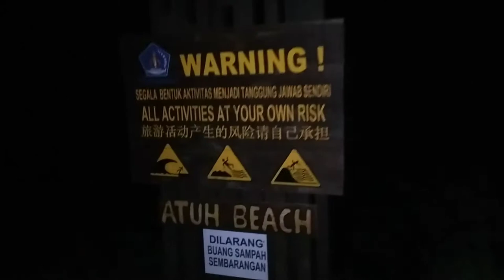Sunrise at Diamond Beach (Atuh Beach) Nusa Penida Balo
@Anugerah Alam TV
 Nusa Penida (Balinese: ᬦᬸᬲᬧᭂᬦᬶᬤ) is an island southeast of Indonesia's island Bali and a district of Klungkung Regency that includes the neighbouring small island of Nusa Lembongan and twelve even smaller islands. The Badung Strait separates the island and Bali. The interior of Nusa Penida is hilly with a maximum altitude of 524 metres. It is drier than the nearby island of Bali. It is one of the major tourist attractions among the three Nusa islands and is rich in natural beauty.

There are thirteen small islands nearby - Nusa Lembongan, Nusa Ceningan and eleven even smaller - which are included within the district (kecamatan). Administratively, the kecamatan of the same name, had a population of 45,110 at the 2010 census, covering 202.8 km2, very little changed from 10 years prior.

Nusa Penida, and neighbouring Lembongan and Ceningan islands, are a bird sanctuary.The islands communities have used traditional Balinese village regulations to create the sanctuary. The idea of a sanctuary came from the Friends of the National Parks Foundation (FNPF).
In 2006 all 35 villages (now 41 villages) agreed to make bird protection part of their traditional regulations (“awig-awig”). Since then, the FNPF has rehabilitated and released various Indonesian birds, most notably the critically endangered Bali starling which is endemic to Bali but whose numbers in the wild had declined to less than 10 in 2005. After a two-year program by FNPF in which 64 cage bred birds were rehabilitated and released onto Nusa Penida, their number had increased to over 100 in 2009. Other released birds include the Java sparrow, Mitchell's lorikeet and sulphur crested cockatoo.[citation needed]

Destinations of Nusa Penida is:

Kelingking Beach

Broken Beach

Angel Billabong

Crystal Bay

Atuh Beach

Diamond Beach

Teletubbies Hill

Suwehan Beach

Peguyangan Waterfall

Tembeling Forest

Segening Waterfall

Dive sites
Nusa Penida covers a wide area of diving locations, including Penida Bay, Batu Lumbung (Manta Point), Batu Meling, Batu Abah, Toya Pakeh and Malibu Point. The flow through the Lombok Strait is, overall, south-tending, although the strength and direction of the tidal streams are influenced by the monsoon seasons.
During the southeast monsoons, the tidal flow tends south; during the northeast monsoons, the tidal flow tends north. In the area of the strait north of Nusa Penida, the pattern is relatively simple, with a flow, at peaktide, of about three-and-one-half knots. Tidal streams in Badung Strait are semi-diurnal, but the character of the stream is very complicated because its direction runs obliquely to the general south to north direction of Lombok Strait, and the channel has a curved shape.
Based on survey in 2009, there was about 1,419 hectares coral sites with 66 percent covered the sites in 3 metres depth and 74 percent covered the sites in 10 metres depth.

Toyapakeh

Toyapakeh has a stretch of reefs, and in the southern part of the bay there is a similar area of rugged bommies, rich with color and fish. Big schools of fish, sea turtles, and occasionally Mola mola (sunfish) are highlight of Toyapakeh diving. Toyapakeh is special for its pillars of coral.

Malibu Point

Malibu Point is a diving site with gray reefs, reef white tips, silver-tips and numerous sharks. While Penida Bay is another anchorage, and the rocky islands have an interesting forms; something like an old resting elephant. The bay is vulnerable to swell, creating-up-and-down-currents. Then, Manta Point is a limestone rock off Pandan cafe. The swell is relatively strong.

Manta Bay

A bay frequented by tourist boats because it is a known location for spotting and swimming with Manta Rays.

Crystal Bay

Crystal Bay is located on the west side of Nusa Penida. The bay is a popular tourist destination. The beach is jotted by lonely palm trees. One can rent umbrellas, chairs, snorkel gear, and light refreshments. Just outside the bay there is a big rock, a small island even, which can be used as a point of reference, especially under water. The snorkeling here is considered some of the best on the island due to the clarity of the water with eels, Napoleon fish, parrot fish, seasonal turtles, and brilliant coral. During the summer months Mola Mola are often spotted here although they can also be spotted during the wet season. All of this is easily accessible from shore, but caution should be taken if the current or waves are strong.

Transport
Fast boats depart daily from Bali's mainland, Sanur, Serangan and Padang Bai harbour. Tickets can be bought at the fast boat offices or online. Most of the boat companies offer free hotel shuttle service from and to the main tourist areas in South Bali. Prices start from $15USD one way and $ 30USD return.